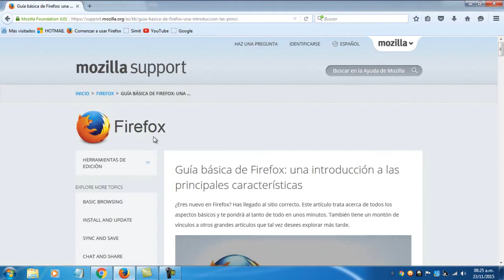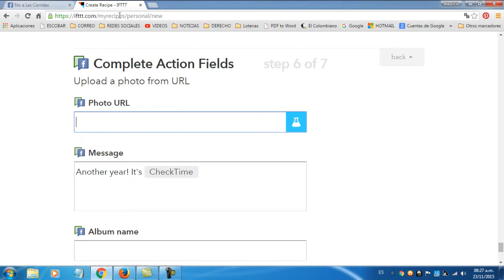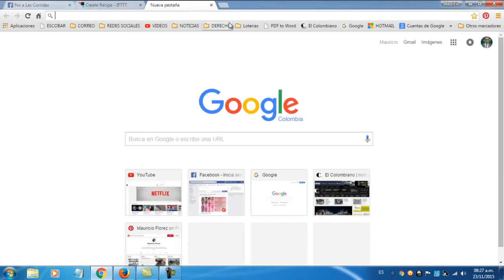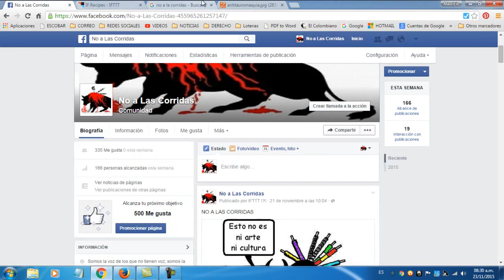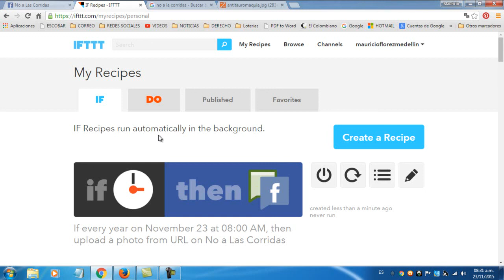PUBLICAR AUTOMATICAMENTE EN FACEBOOK CON IFTT MAURICIO FLOREZ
COMPARTE